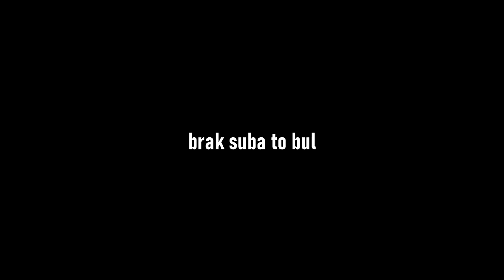OPOWIEŚĆ O ODWAŻNYM JIRAIYI | ocenianie arców #30 (odcinki 126-134 Naruto Shippūden)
00:00 Wstęp
00:09 Odcinek 126
00:50 Odcinek 127
02:02 Odcinek 128
03:02 Odcinek 129
04:07 Odcinek 130
05:28 Odcinek 131
06:21 Odcinek 132
07:24 Odcinek 133
08:02 Odcinek 134
08:25 ARC

Muzyka: [FREE FOR PROFIT] Hard Japanese Trap Type Beat - Hideyoshi - 2023